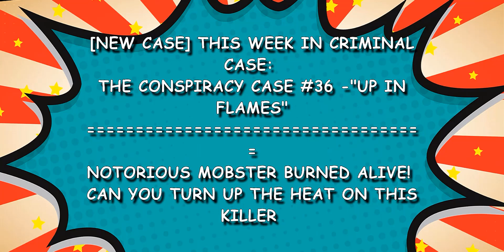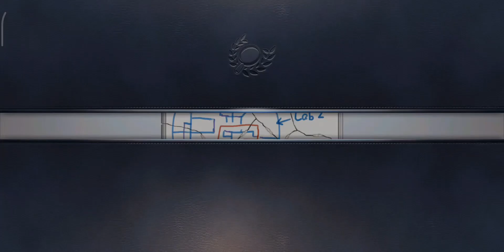Criminal Case: The Conspiracy Case #36 - Up in Flames | Chapter 1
Criminal Case The Conspiracy Case 36 - Up in Flames
 Misty Grove District of Grimsborough

Notorious mobster burned alive!
Can you turn up the heat on this killer who decided to play with fire?